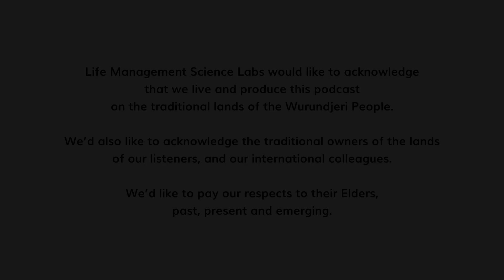Dr. Marieke Ledingham: The Trap of Job Burnout and Why We Should Overcome It | Work in Progress #11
Are you feeling drained and exhausted at work? Don't worry, you're not alone! This week on Work in Progress, we're diving into the topic of burnout and how to overcome it.

Join our host, Tia Hamer, as she sits down with burnout expert, Dr. Marieke Ledingham. Dr. Marieke is a psychologist and researcher who is dedicated to helping people thrive in their professional lives. She works with professionals from a variety of industries, including medical, legal, education, and mining, to help them overcome burnout and develop well-being cultures.

In this episode, Dr. Marieke shares her top strategies for overcoming job burnout. From identifying the three key things to focus on, to sharing her own personal experiences and role models, she provides valuable insights and practical tips to help you get out of the burnout trap.

So, whether you're feeling burnt out yourself or just want to learn more about how to prevent it, tune in to Work in Progress and join Tia and Dr. Marieke as they explore this important topic.

Explore for further information about Personal Productivity Science Labs.

00:00 Start
00:56 Guest Intro
04:49 Have you met Dr. Marieke Ledingham?
11:24 Dr. Marieke's definition of personal productivity and misconceptions
14:57 Dr. Marieke's definition of burnout
21:04 How does burnout influence a person's productivity?
30:38 Ways to avoid burnout
40:14 Difference between burnout and stress
46:18 When people should take drastic measures to recover from a burnout?
50:19 Practices and habits
54:33 Marker 11
56:08 Audience questions
01:00:53 Open mic